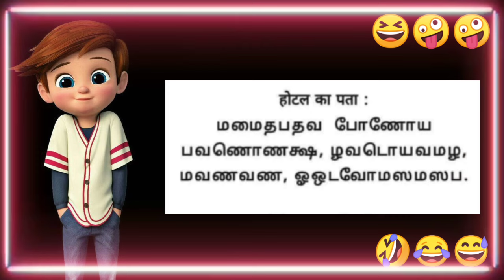Happy New Year🎉 jokes🤣 comedy status | whatsapp status | fanny shayri